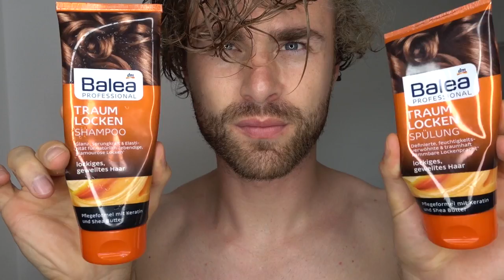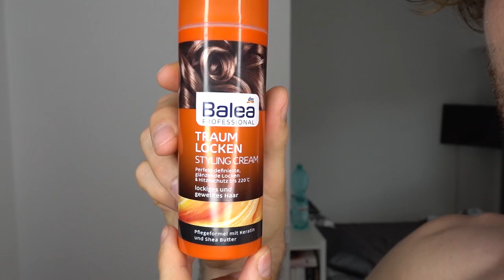LOCKEN MACHEN HAARSTYLING PRODUKT TEST + REVIEW ● Balea LOCKEN TRAUM Styling Cream | DANIEL KORTE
Hey Leute,
da ich ja bekanntlich Locken habe und mir somit manchmal auch Locken machen möchte, brauche ich natürlich auch ein Haarstyling Produkt für Locken. Da gibt es aber auf dem Markt der Haarstyling Produkte für Männer die Locken haben sehr wenig. Somit bin ich zum DM und habe mal geschaut, was es bei den Frauen so gibt. Ich habe mir dann die ganze Produktpalette an Locken Traum mitgebracht. In diesem Video rezensiere ich somit die Locken Traum Styling Cream von Balea. Ob das wirklich ein Locken Traum ist oder eher ein Locken Albtraum erfahrt ihr in dem Video :)   Wenn ihr mehr Videos zum Thema Locken haben wollt, schreibt es in die Kommentare!